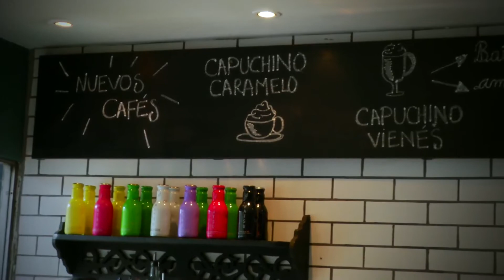Personaje Panorama Liliana Gómez, Administradora de empresas.